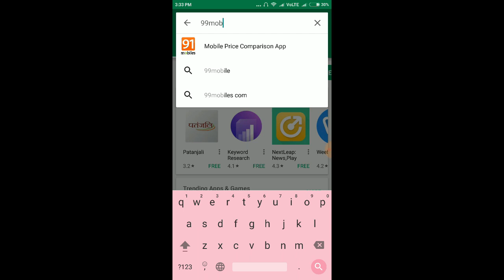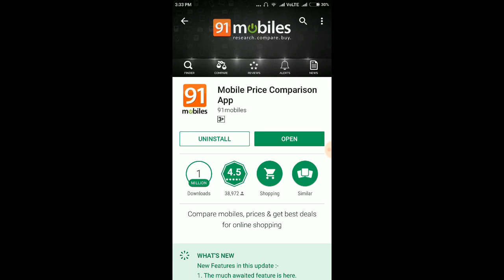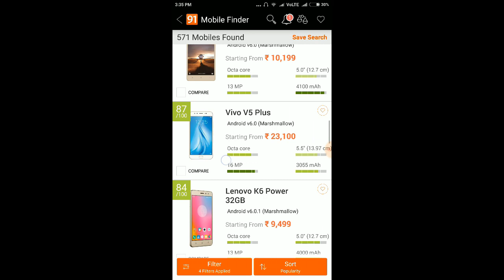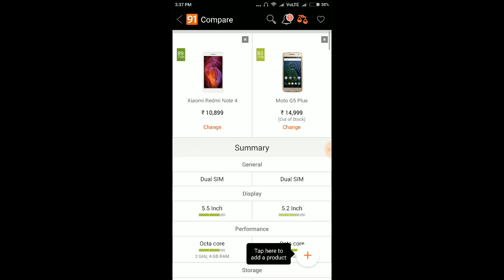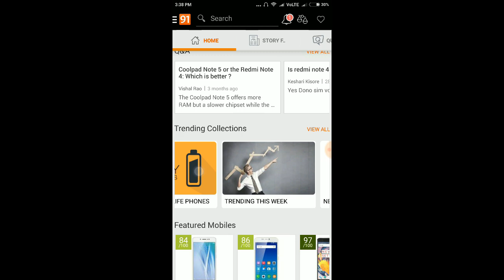India’s Best Price Comparison App | 91mobiles | Must watch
India’s Best Price Comparison App | Apps For Android  | Must watch

91mobiles is India’s best price comparison shopping app for mobile phones and gadgets. You can find the best mobile phones, laptops, tablets recommended by our gadget gurus, compare prices and product specs, and get the best deals from various online shopping sites like Flipkart, Amazon, Snapdeal, eBay, PayTM, Shopclues, etc.

• Smart Search – Find the most suitable gadgets for your needs

- With 91mobiles’ phone finder, tablet finder, and laptop finder, you can input your requirements, and find the gadget most suitable for your needs, whether it is a budget Android phone, a high end Apple iPhone or a Samsung phone. Get a list of most recommended gadgets judged by the 91mobiles team of experts.

- The ‘91score’ is a score out of 100 given to each device, that helps you find the best device among the many options.

• Find mobile price lists of all brands

- Find mobile phones and gadgets, along with their prices, from all major brands like Samsung, Micromax, Sony, Karbonn, HTC, Asus, Gionee, Lenovo, Huawei, Intex, Lava, Motorola, and LG as well as newer brands like Xiaomi, Infocus, Vivo, and OnePlus

• Compare Mobiles, Laptops, Tablets & more:

- Price Comparison - 91mobiles’ price comparison engine gives you the ability to compare prices for mobiles, tablets, laptops, televisions, cameras & power banks along with information on COD and EMI offers. Price listing is available for all major online shopping apps and stores such as Flipkart, Snapdeal, Paytm, eBay, Shopclues, Amazon.

- Feature & Spec Comparison - Make a smart choice with the help of 91mobiles’ compare tool. Get in-depth comparison of gadgets in terms of specs, features and reviews.

• Get detailed Product Specs, Pictures & Videos

- View detailed specs along with box contents, hi-res pictures, 360 degree shots and videos of popular mobiles. Get in-depth information on products from various categories such as mobiles, tablets, laptops, etc.

• Product launch & Price Drop Alerts

- Get instant alerts for new launches, latest news and hottest deals with on-the-go notifications. Select your favourite products and get immediate price drop alerts.

• Latest mobile phone news & reviews – by experts and users

- Learn more about the products you wish to buy with in-depth reviews and analysis written by 91mobiles experts, and users. Read about of the latest gadget news, weekly round ups of apps and exclusive deals of week.

• Most content-rich app

- Other apps in the category like junglee, mysmartprice, and smartprix also help find products and compare prices. However 91mobiles app, in addition, also gives detailed information about each device, including an expert review, video review, device UI screenshots, and similar information.